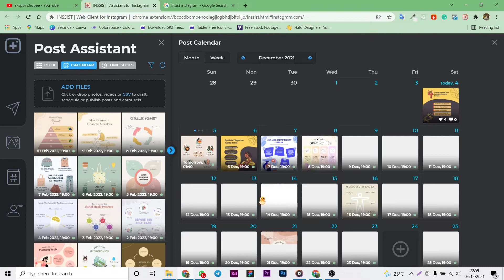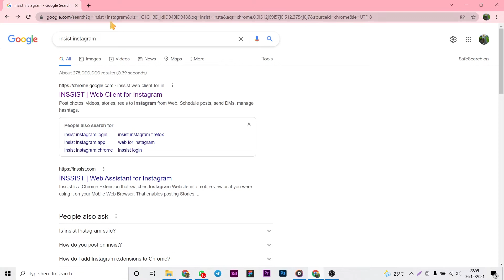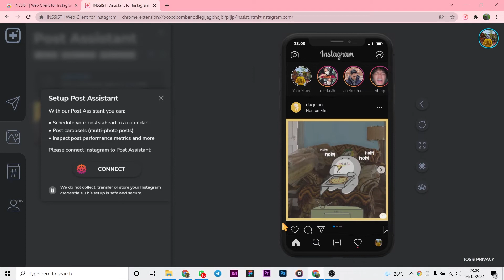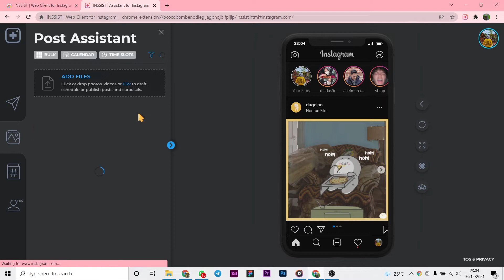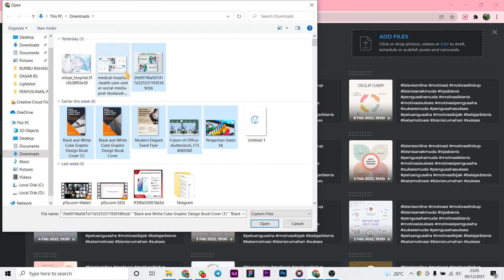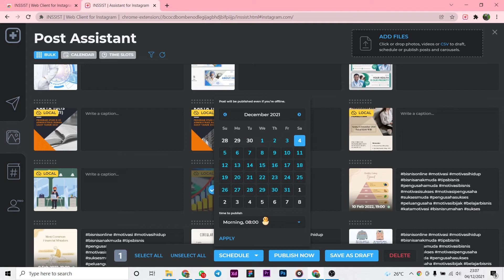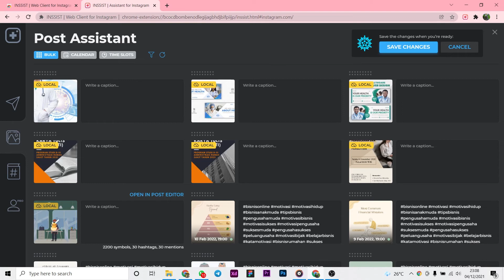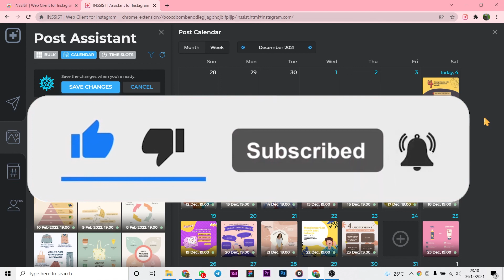CARA UPLOAD FOTO SECARA TERJADWAL DI INSTAGRAM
Bagaimana membuat postingan instagram kita secara terjadwal setiap harinya tanpa harus repot untuk upload setiap hari. Foto akan terupload secara sekaligus dalam jumlah banyak dan di jadwal setiap hari di jam yang sama.